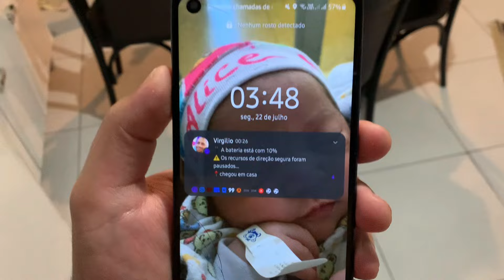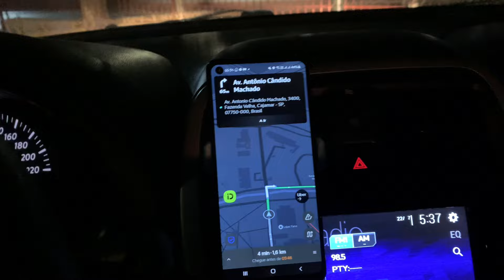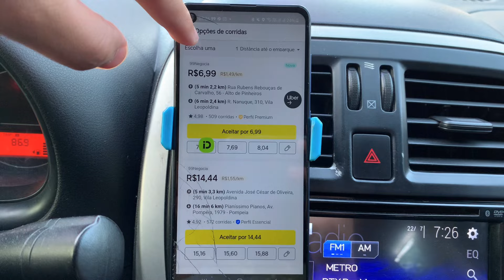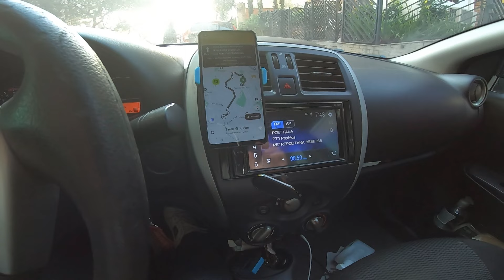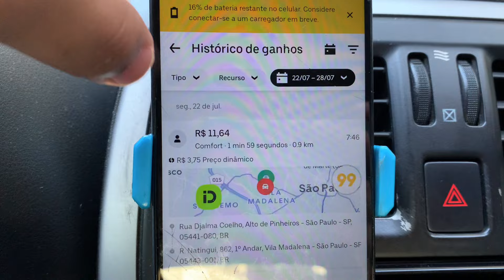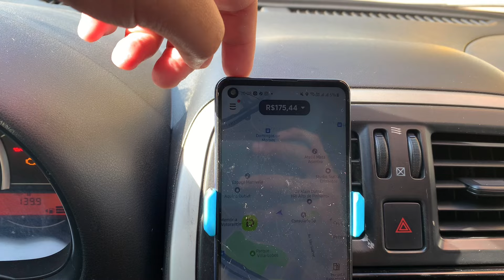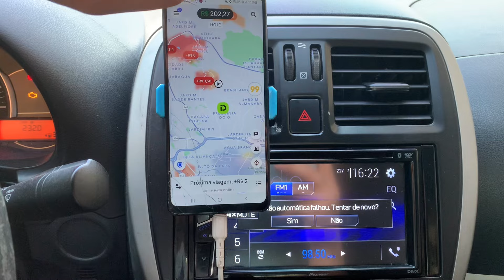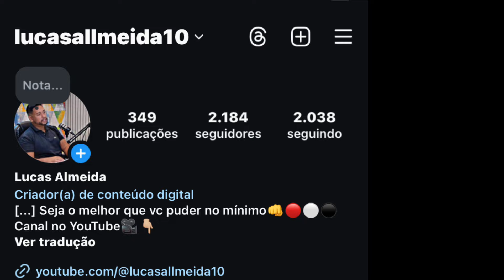SEGUNDA-FEIRA DE MANHÃ NUNCA DECEPCIONA VEJA QUANTO FIZ✅